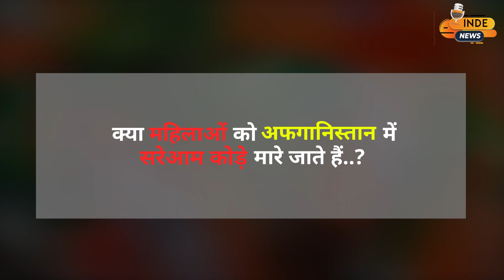अफगानिस्तान में इस तरह कुचले जा रहे हैं महिलाओं के अरमान! INDE News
अफगानिस्तान की तालिबान सरकार महिलाओं पर तमाम पाबंदियां लगा रही है ।अंतर्राष्ट्रीय जगत में इसका कड़ा विरोध हो रहा है।

Welcome to Inde News, your go-to source for fact-based news from around the world! We are a dedicated news channel committed to delivering accurate and unbiased information to our viewers.

At Inde News, we understand the importance of staying informed about global events and their impact on our lives. Our team of seasoned journalists works tirelessly to bring you the latest news from every corner of the world, ensuring that you are always up to date with the most relevant and significant stories.

With a firm commitment to journalistic integrity, we prioritize facts and evidence in our reporting. We strive to present news stories in an objective manner, providing you with a comprehensive understanding of the events that shape our world. Our aim is to empower our viewers with the knowledge they need to make informed decisions and engage in meaningful discussions.

From breaking news to in-depth analyses, our coverage spans a wide range of topics including politics, economics, technology, science, culture, and more. We believe in the power of information to inspire, educate, and foster positive change.

Inde News values the diversity of perspectives and actively seeks to provide a platform for voices from all walks of life. We believe that a well-informed society is one that embraces inclusivity and open dialogue. By presenting news from different regions, cultures, and viewpoints, we aim to foster a global understanding and promote empathy among our viewers.

Join us on our YouTube channel as we embark on a journey to explore the world through news. Together, let's stay informed, engage in meaningful conversations, and make a difference in the world.